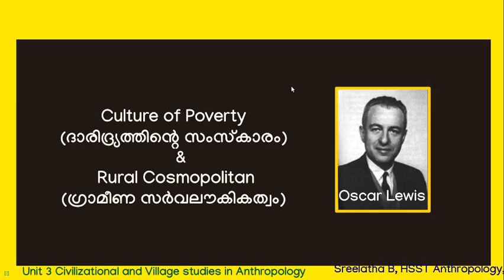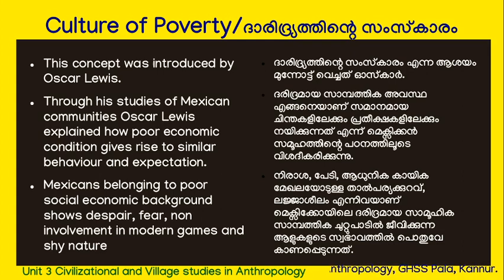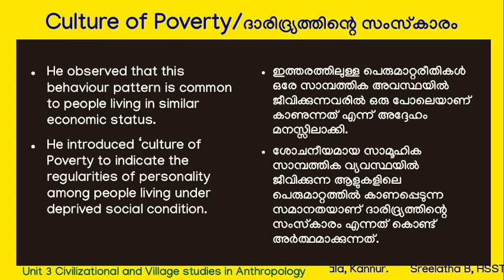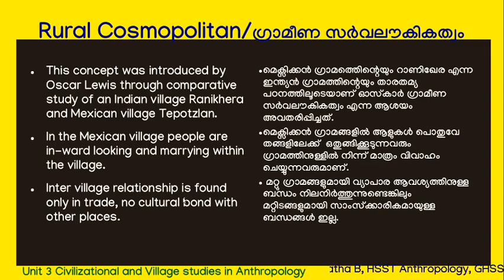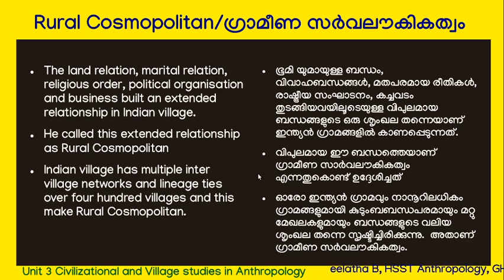Culture of Poverty and Rural Cosmopolitan- Oscar Lewis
A class on 'Culture of Poverty' and 'Rural Cosmopolitan' by Oscar Lewis  based on Plus two Anthropology Text book.